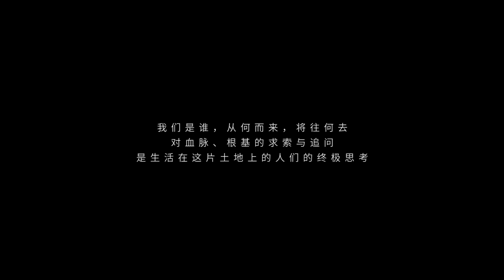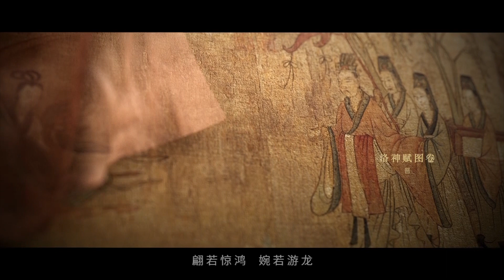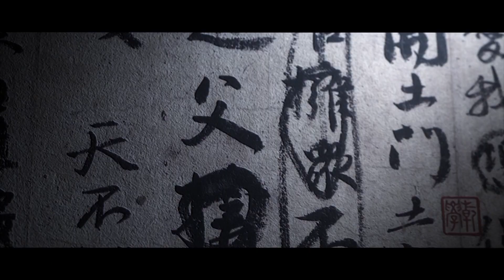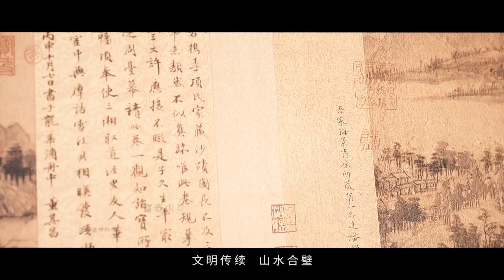【何以中国】百年考古硕果 溯源华夏文明 大型纪录片《何以中国》发布首支宣传片 | 大型系列纪录片 |【SMG上海电视台官方频道】| Tailer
【简介】
何以中国的答案，深藏于时间长河。以百年中国考古丰硕成果为依托，开启万年时光旅程。大型系列纪录片《何以中国》以时间为线索，追溯中国作为文明国家的根基、发源与早期形成和发展，全方位解码中国大地之上百万年的人类史、一万年的文化史、五千多年的文明史，交出了一份宏大、深邃又生动的时代文化答卷。